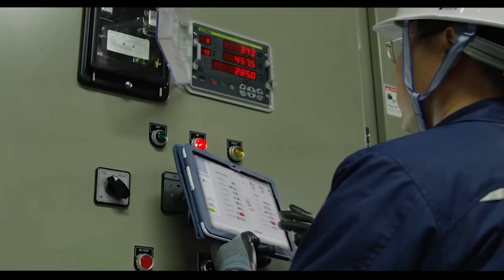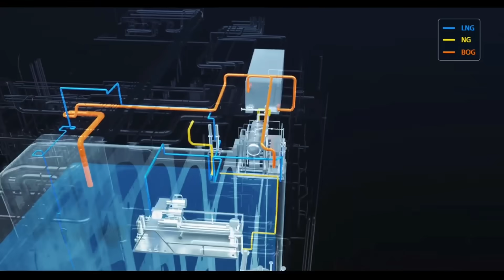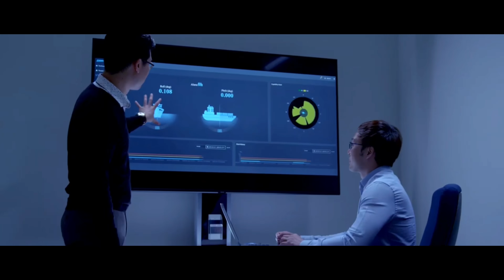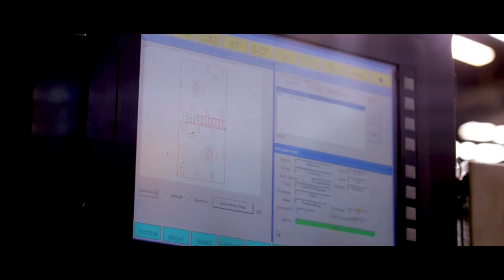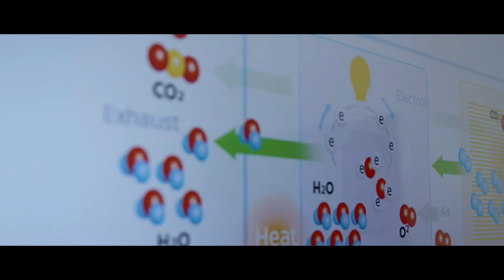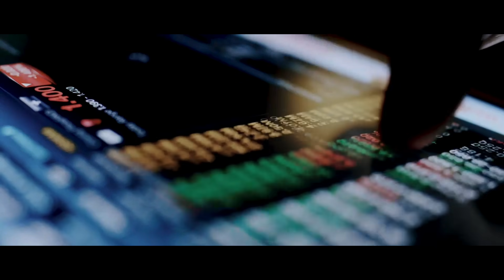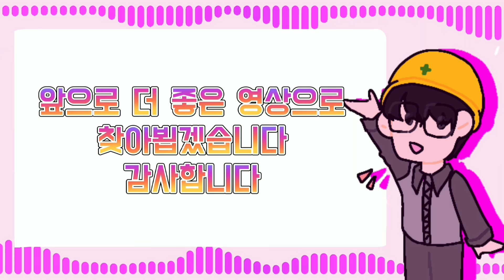[CC한글자막]현대LNG해운, '900억원' 초대형 LPG선 발주, 조선업황은 슈퍼 싸이클인데 인력은 반토막??